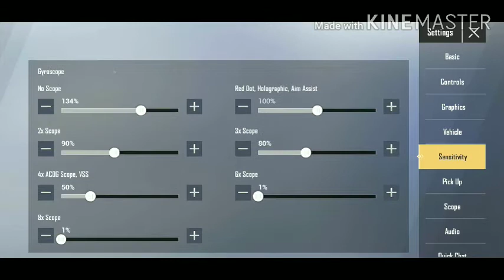Best senstivity explaination of PUBG MOBILE and PUBG MOBILE LITE in hindi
Hellow friends in this video I talked and explained about PUBG MOBILE and PUBG MOBILE LITE senstivity in hindi and I also reveled my senstivity

And comment your in game id below